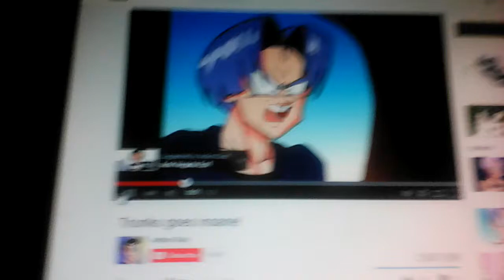Korra Goes insane with Trunks!